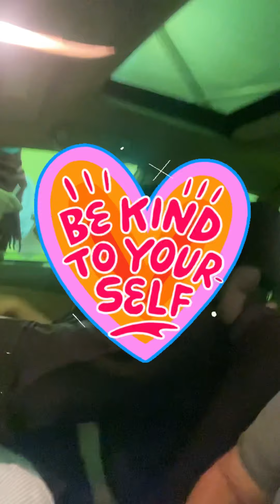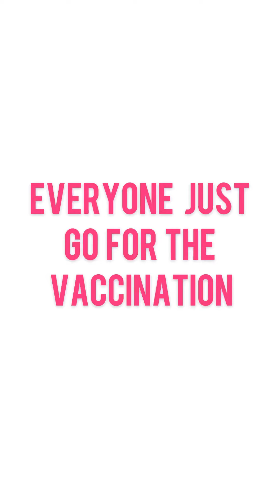covid19 vaccination done.